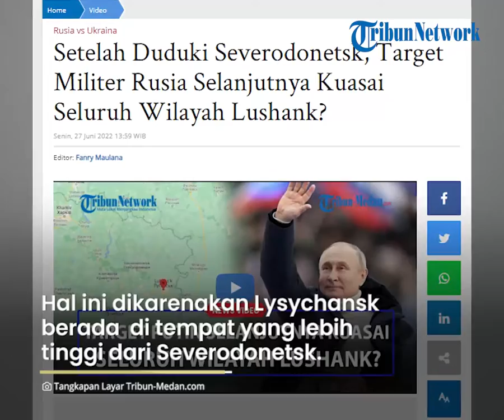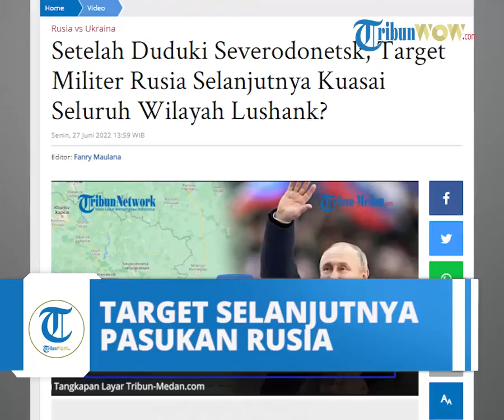Militer Rusia Dikabarkan Jadikan Luhansk sebagai Target Selanjutnya seusai Kuasai Severodonetsk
TRIBUN-VIDEO.COM - Kota Severodonetsk berhasil dikuasai Rusia, hal itu disampaikan langsung oleh Wali Kota Oleksandr Striuk.

Militer Rusia terus menggempur Severodonetsk selama berminggu-minggu, memaksa pasukan Ukraina untuk mundur dari kota secara penuh.

Dikutip dari Kompas.com, Pasukan Ukraina telah bergerak ke selatan tepatnya di kota Lysychansk beberapa mil dari Severodonetsk.

Diperkirakan militer RUsia akan bertempur di Lysychansk untuk menguasai wilayah Lushank yang lebih luas.

Severodonetsk memiliki populasi 100.000 orang, sebelum invasi Rusia ke Ukraina dimulai.

Akan tetapi banyak yang meninggalkan kota ini sejak Rusia menyerang kota Severodonetsk.

Militer Rusia telah menduduki hampir seluruh wilayah Lushansk dan Donetsk.

Jika berhasil mengambil alih Lysychanks akan menjadi langkah besar Rusia dalam menguasai seluruh wilayah Lushanks.

Tetapi misi kali ini cukup berat, karena Lysychansk berada di tempat yang lebih tinggi dari Severodonetsk.

Artikel ini telah tayang di Tribun-Medan.com dengan judul Setelah Duduki Severodonetsk, Target Militer Rusia Selanjutnya Kuasai Seluruh Wilayah Lushank?,